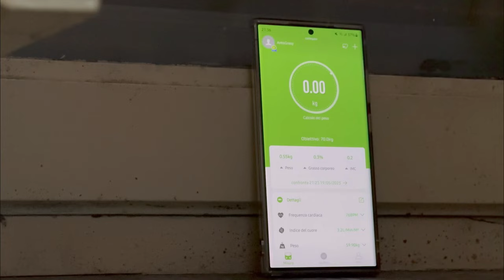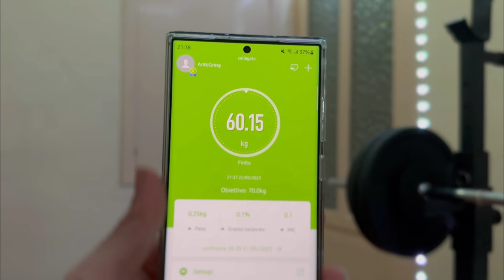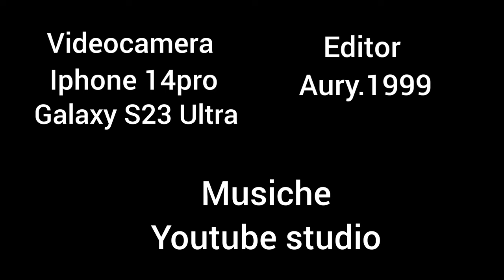Gym - My Story | Chest press cavo basso EP33 [4k 60fps]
22/05/2023

oggi allenamento petto, chest press singola!!